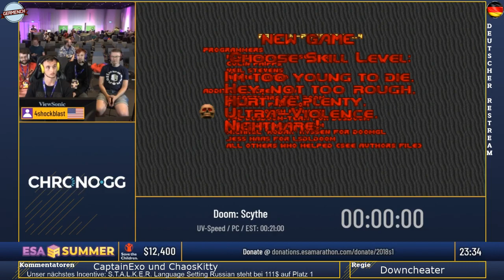[GER] ESA Summer 2018 - Doom: Scythe UV-Speed von 4shockblast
ESA Summer 2018 - Doom: Scythe UV-Speed von 4shockblast

Germenchrestream war der offizielle deutsche Restream von ESA Marathon.